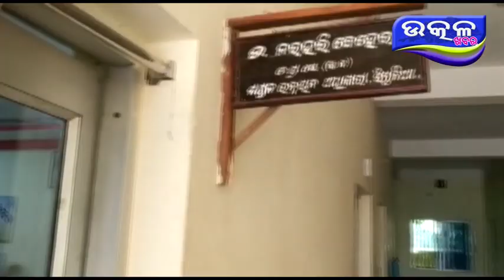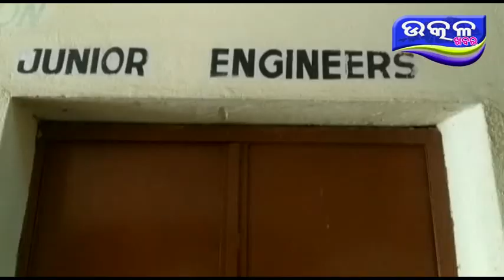ସିମୁଳିଆ ପଂଚାୟତ ଅଫିସ - Ajira Odisha Utkal Khabara